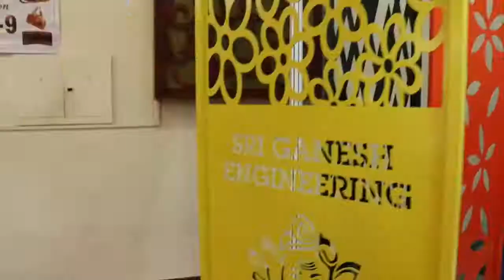(Tamil)Sheet Metal Fabrication - Sri Ganesh Engineering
Sheet Metal Fabrication. With given product design, delivers finished products as per expectations. Sri Ganesh Engineering.